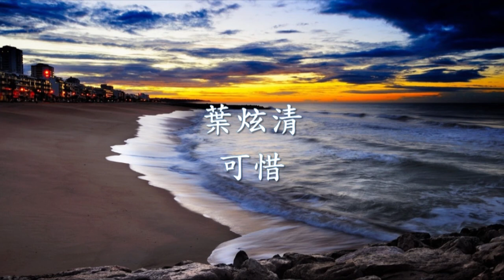葉炫清 - 可惜.mp4